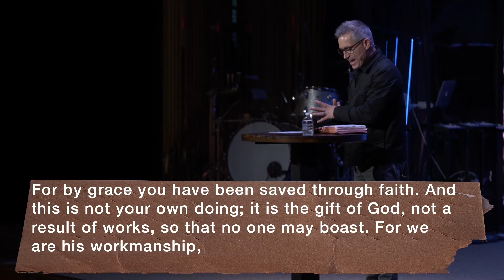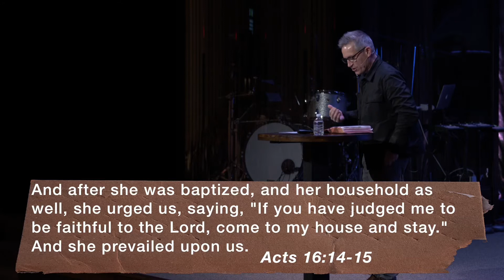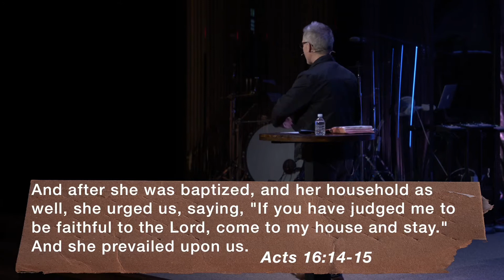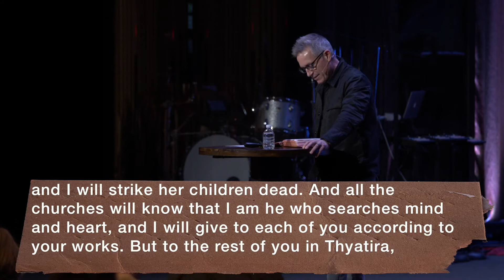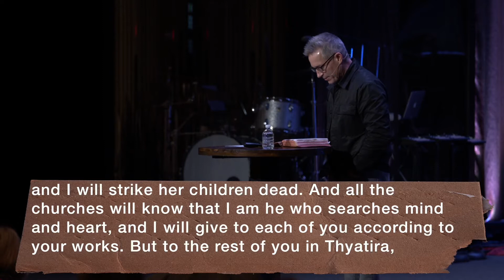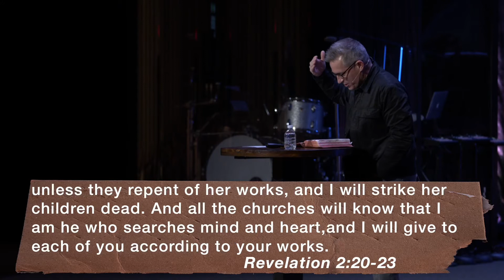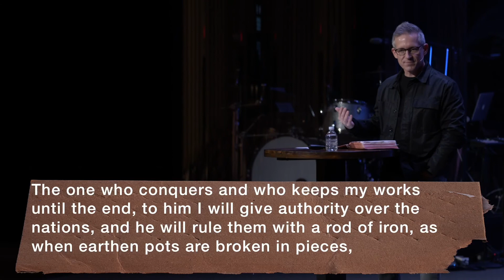To The Church At Thyatira | Revelation: A Message to the Church